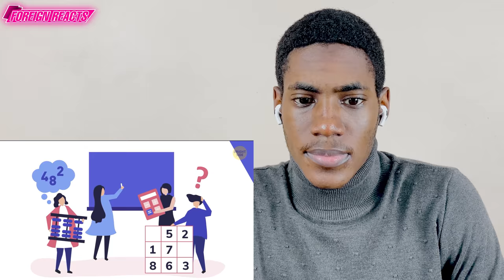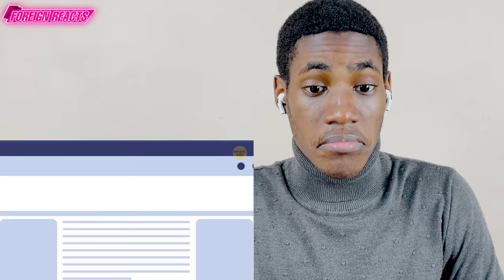21 Things in the US That Puzzle Most Foreigners || FOREIGN REACTS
We truly hope you enjoyed this reaction video very much as we aim to make all our videos enjoyable to our audience. As we aim to grow this channel Foreign Reacts Exponentially, We kindly ask of you to subscribe and to join the foreign reacts community and if you enjoyed this reaction video we beg that you don't hesitate to leave a like on this video. We here at Foreign Reacts Wishes to interact as much as possible with our viewers so we welcome all your comments below this video, the comment section can be used to give your feedbacks and suggestions, so go ahead comment those feelings that you felt watching our videos.

We here at Foreign Reacts Truly appreciate all your supports and we are kindly asking for you as our loyal viewer to subscribe to our partnered channels where you will be able to find similar reactions to keep you entertained.

PLEASE CLICK THE FOLLOWING LINKS TO VIEW OUR PARTNERED CHANNELS
*SPORTS FEEDBACK
Sports Feedback is our partnered channel that will give you the most entertaining sports reactions        so we suggest that you to click the link above to go check out those amazing sports reaction videos posted there, You wont regret it!

Become a member of our patron

We here at Foreign Reacts would Like to give credit to all original content used in our video

Intro 00:00
Reaction 00:44
21 Things in the US That Puzzle Most Foreigners